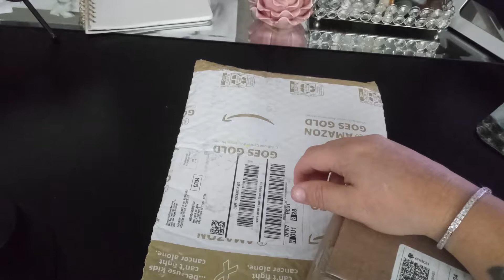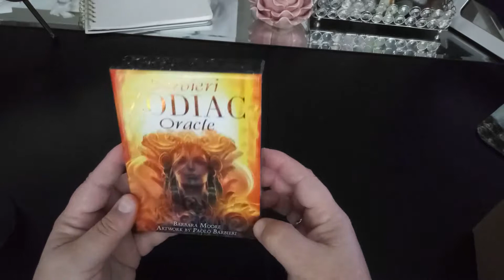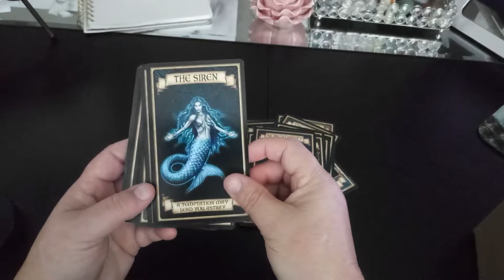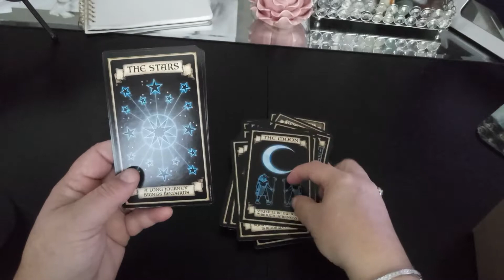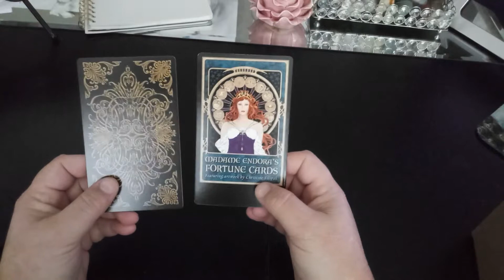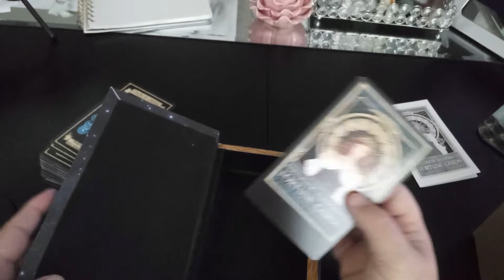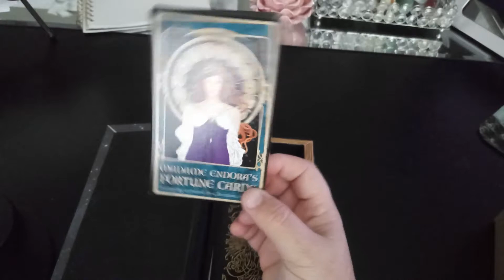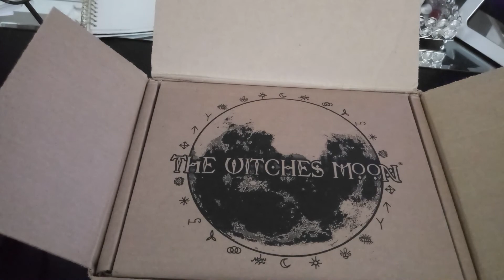Madame endoras tarot unboxing by witches moon